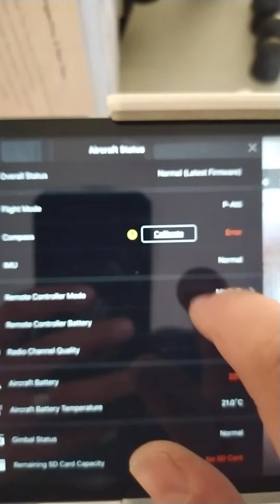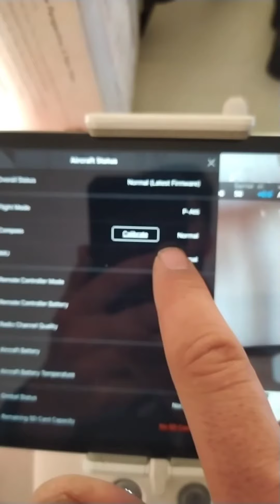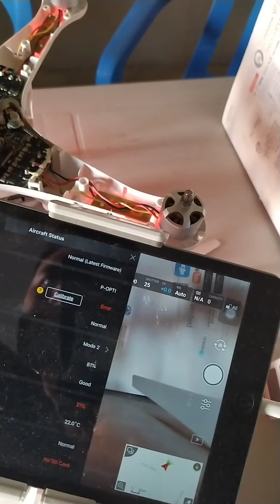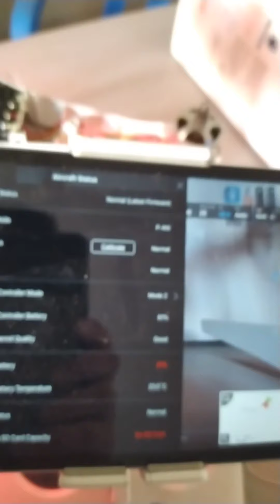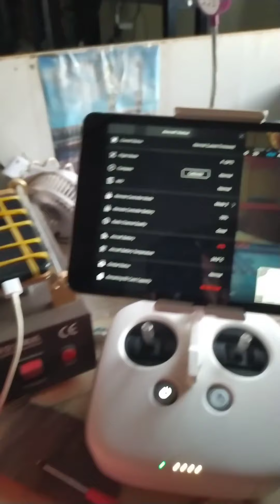Dji phontom drone Calibrate manyetik alan sorunu